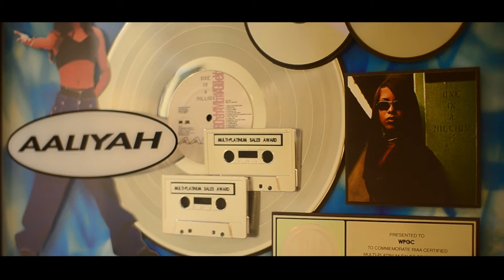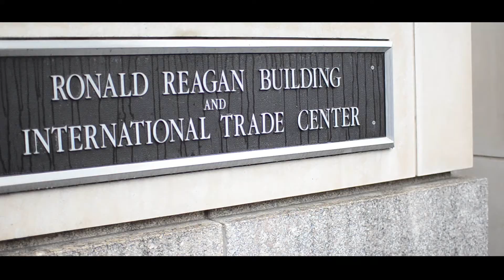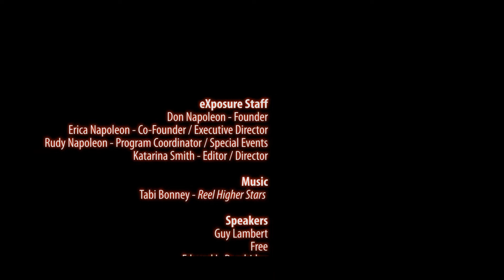VSU Students get "eXposure" to Media Companies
Virginia State University tours Washington, DC media studios

eXposure is a nonprofit program of The Napoleon Complex Project that provides college students with insight and exposure to the multi-media industry. Open to both High School and College Students who have interest in Television and Film production, Radio, Media, Public Relations or live event production are selected to participate in opportunity building events throughout the year.

It's no secret that HBCU's are continuing to operate under limited funds and little resources, especially during the current economic recession. And, with financial loss come cuts to vital areas such as technology, equipment, adjunct professorships, and guest speakers. Seeing this as a major hurdle for these college students, Executive Director, Don Napoleon launched eXposure as a way to provide students with the resources and opportunities they need.

Director/Producers - Don & Erica Napoleon
Videographer/Editor - Katarina Smith